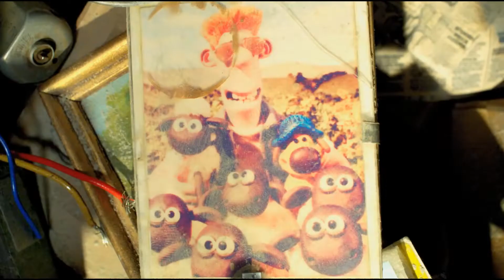Shaun The Sheep | Funny Clip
Spin-off: Shaun the Sheep: The Farmer's Llamas
Writers: Nick Park, Richard Starzak, Ian Carney, Rob Dudley, Trevor Ricketts, Glenn Dakin, David Fine
Awards: International Emmy Award for Children & Young People
Program creators: Nick Park, Richard Starzak
Executive producers: Nick Park, Julie Lockhart, John Woolley, Gareth Owen